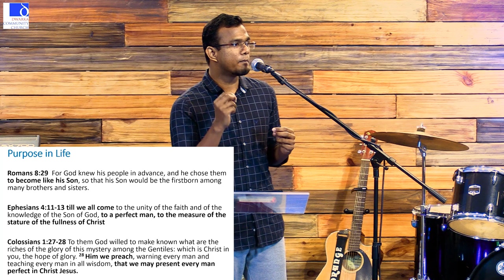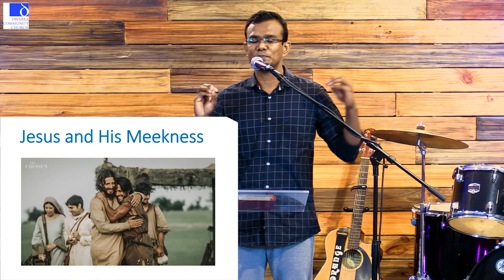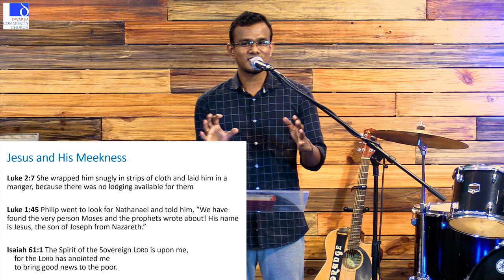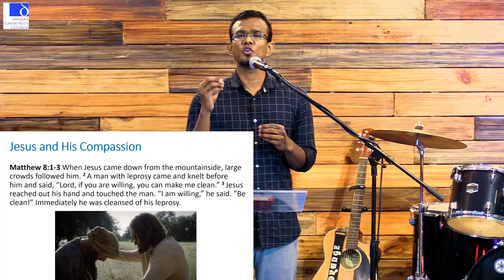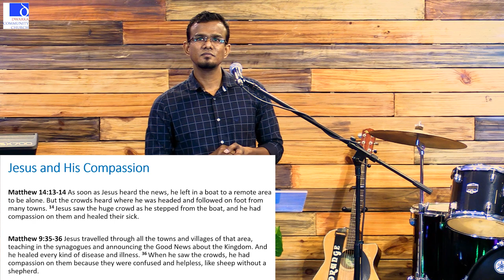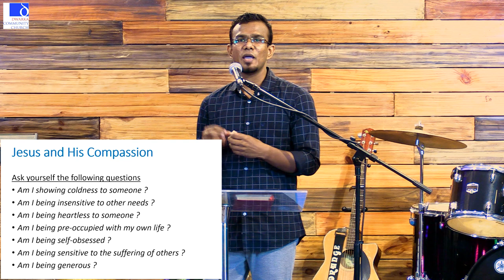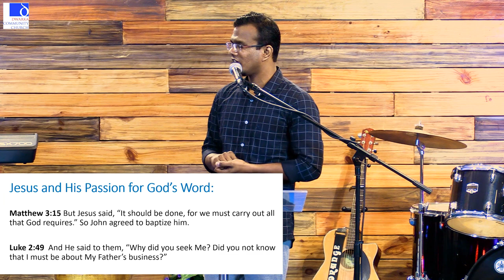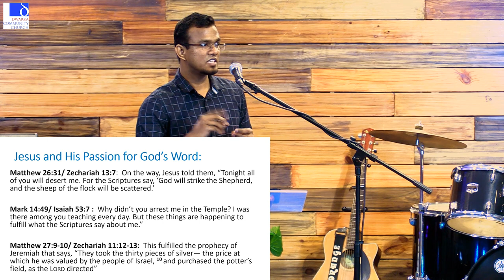Learn from JESUS - by Wesley Titus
Dwarka Community Church is committed to sharing the love of Christ serving multi-ethnic communities to experience wholeness as we extend hope and grace by living our values in our community.

We invite you to attend a service in Dwarka and get connected. Find the perfect place to grow in faith, serve, engage your family and learn to be a disciple of Jesus. We also have a thriving children & youth program.

If you’re facing a difficult season, Dwarka Community Church is also a safe place to get practical help. No matter where you are on your spiritual journey, you are welcome here!

Dwarka Community Church
Plot 11, Amberhai Main Market